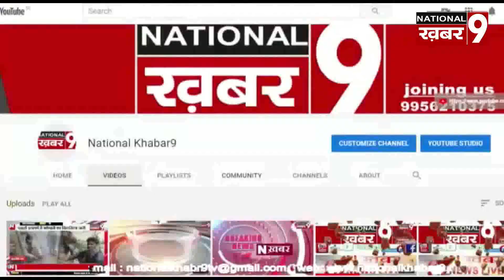अम्बेडकरनगर के काजीपुर में ट्रक से हुई भीषण दुर्घटना